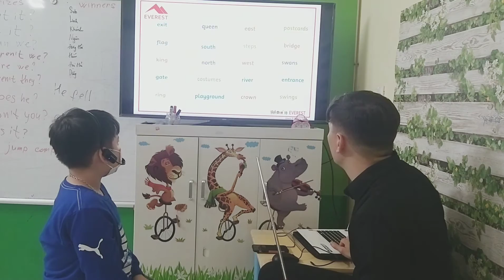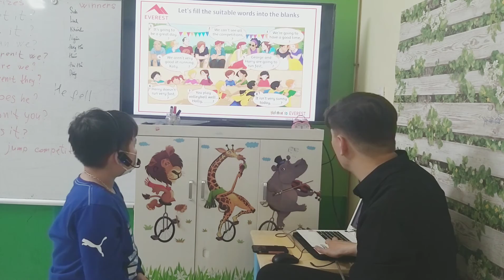SK12 SON 11022023